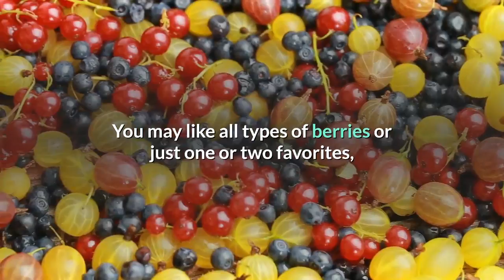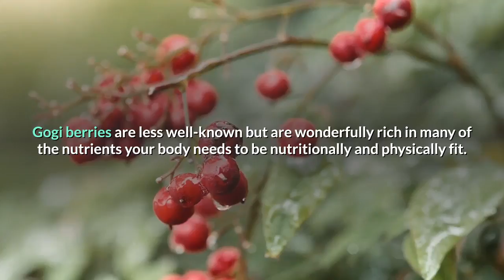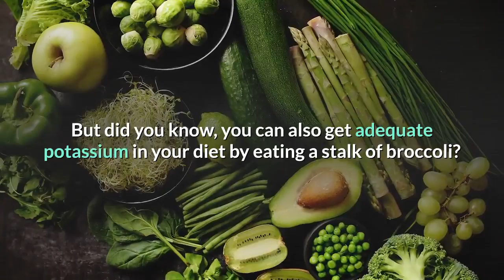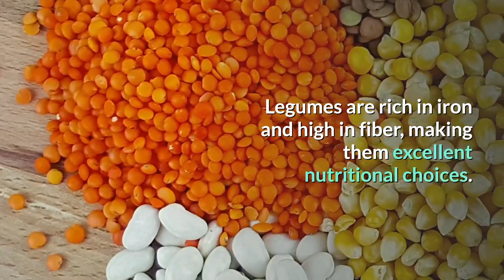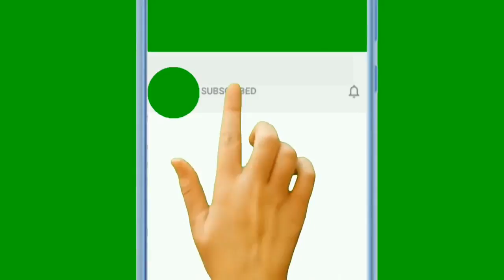10 Top Healthy Foods To Keep You Fit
Healthy eating and physical fitness go together, but there are no magic foods that cause you to be one hundred percent healthy by just eating the one food. No, you need a variety of foods from each of these food groups each day.  Make your mealtimes pleasant and relaxed occasions and your healthy foods will work effectively with your healthy emotions to give you a healthy body.